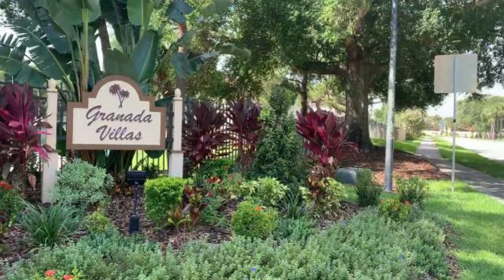Introducing 8019 N. Madeira Ct, Orlando, Fl. 32819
Welcome to Dr. Phillips luxury living! Experience perfection as you stroll up this brick paver driveway to this gorgeous tiled roof pool home. Continue through the beautiful etched glass entry door and into this luxurious completely renovated home with an amazing split plan layout. The living area features exquisite travertine tile laid in the complex antique pattern, complemented by vaulted ceilings and modern lighting. This open concept design looks and feels enormous. This is the perfect home for a small family or, the busy professional looking for a turn-key home. The gourmet kitchen features high-end granite, stainless appliances, glass exhaust hood, and custom espresso cabinetry. The backsplash is a timeless subway tile taken all the way to the ceiling for that extra touch of elegance. The spacious master retreat is the perfect place to unwind after a busy day. It comes with a large tray ceiling and sliders leading directly to the pool area. The bedroom is matched by a serene bathroom suite with a frameless shower, dual vanity sinks, granite countertops, and glass tile backsplash. Leaving the best until last, open your sliders to your backyard oasis complete with a covered patio, large pool, and gorgeous paver decking. A huge fenced in backyard for pets, separate patio area for a “fire pit” and an avocado tree complete this space. Experience perfect balance of home luxury with the convenience of being walking distance to grocery, the famous restaurant row, and other specialty shops. The community offers tennis courts, a play area, and a boat ramp to Little Sand Lake. Homeowners dues include front yard lawn care and irrigation water. A new septic system was installed in 2017. This home is priced to sell and will only last a few days!

Matthew W. Allen / Co-Founder-Broker Associate